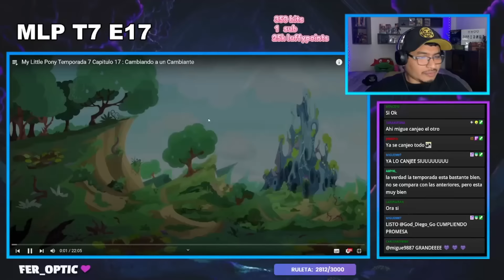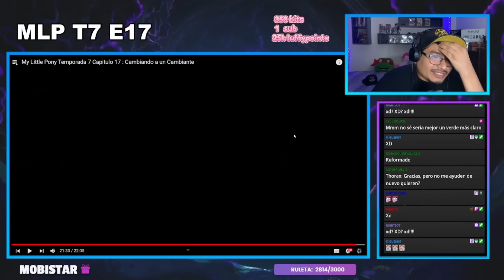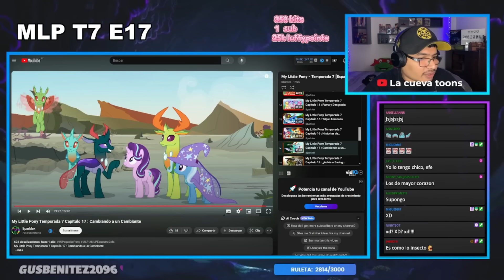😱EL VIGILANTE EN LAS SOMBRAS 😱 | 🐴 Reaccionando a MY LITTLE PONY 🐴 E17 T7